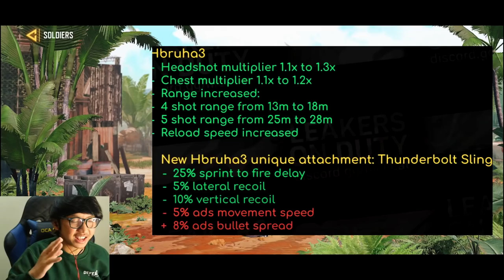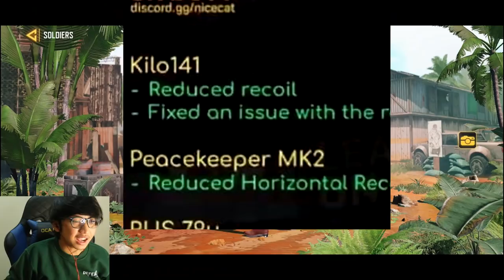TYPE-25 AKAN JADI SAMPAH DAN HBRa3 BAKAL JADI META KARENA DIBUFF BANGET!! - CODM Indonesia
BAHAS BUFF DAN NERF DI SEASON 2 CODM!

oca dz,ocadz, senjata terbaik di codm, gameplay proplayer codm indonesia,  best gun in cod mobile, best ar in codm, best loadout for type 25, type 25, best gunsmith, HBRa3 best loadout,  HBRa3 best gunsmith, settingan terbaik untuk senjata HBRa3 codm, battle pass season 2 codm, bahas update'an buff dan nerf season 2 codm